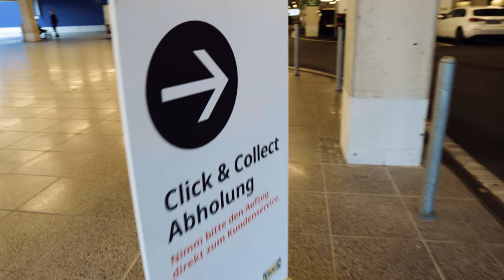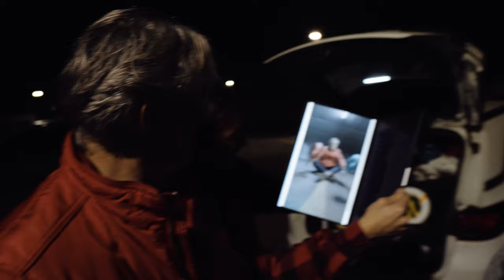Was für ein geiles, simples Fotoshooting | Filmemacher Tagebuch